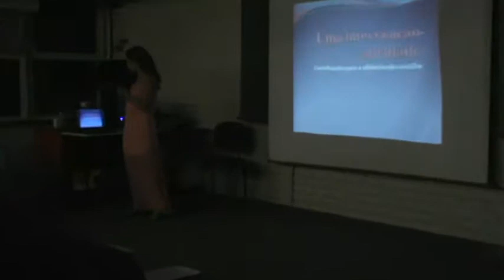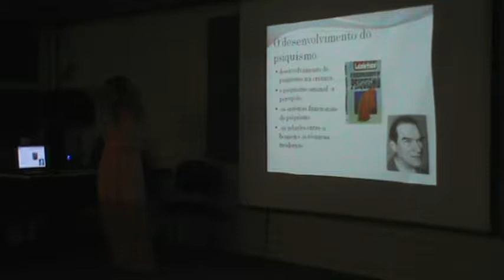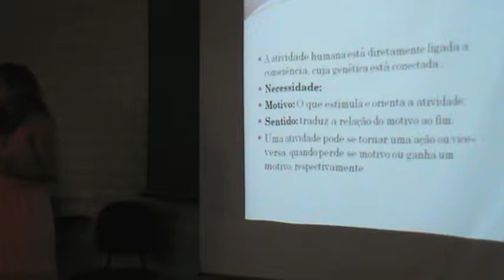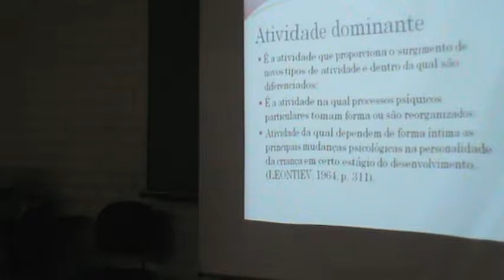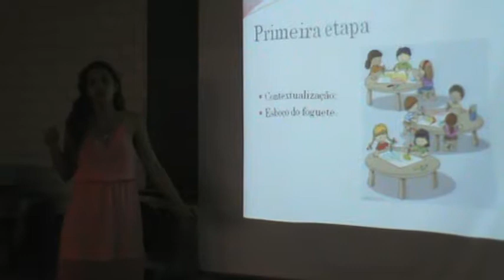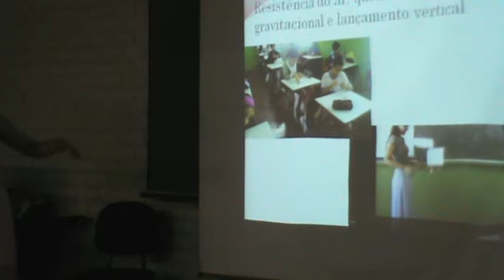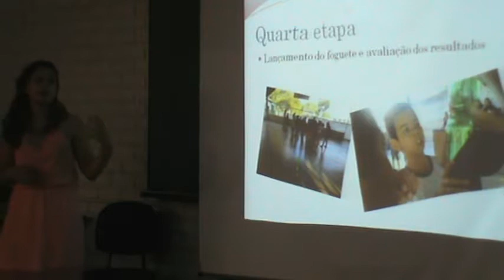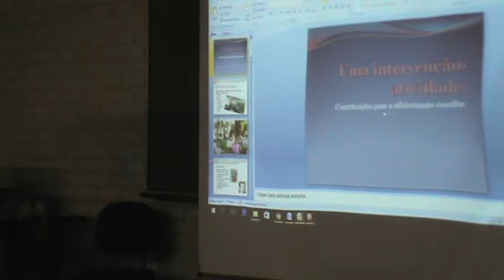II SEPEF #13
O II Seminário de Estágio e Pesquisa em Ensino de Física (SEPEF), realizado de 13 a 16 de abril de 2016, é um evento organizado por professores do curso de Licenciatura em Física do Instituto de Física da Universidade Federal de Goiás (IF-UFG) e integrantes dos Pequenos Grupos de Pesquisa (PGP), constituídos por Licenciandos em Física e professores das Escolas de Educação Básica.

O objetivo do evento é divulgar os trabalhos colaborativos de autoria múltipla desenvolvidos no âmbito do Grande Grupo de Pesquisa (GGP), constituído por professores da UFG e todos os integrantes dos PGP, que promove a articulação entre as disciplinas integradoras (Didática, Prática de Ensino, Estágio e Evolução), os projetos (Pátio da Ciência, PROLICEN e PIBID-Física) e os cursos elaborados pelos professores da Educação Básica.